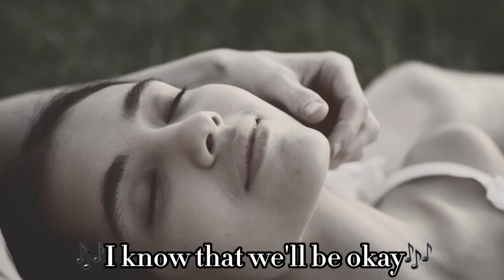All Through The Night (Carlo Bianchini)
A romantic jazz ballad. I wrote and produced and performed all the music for. This song that was released on my ‘Looking For The Light’ album.
in 2015 via Futura Records.

Inspired by jazz standards and singers like Tony Bennet, Nat King Cole, Frank Sinatra and Michael Buble.